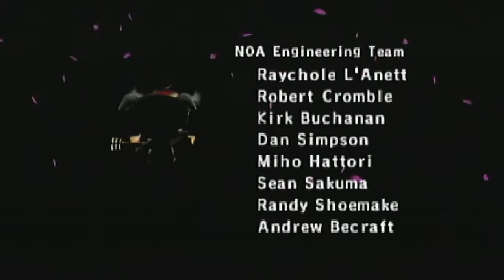My Animal Crossing Life: 9/21/19 Notes that Sound Sick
Not a good recording